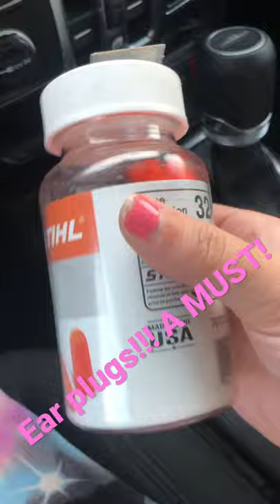What it’s like being a pet sitter! Watch till the end to see my epic win against a fly